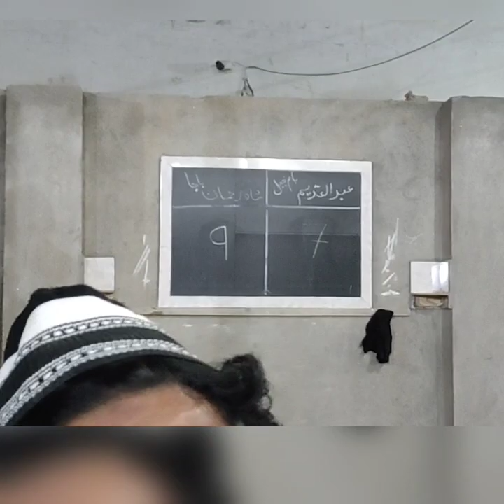باجا مقابلہ بام خیل بوقو نمائش میچ Baja Vs Bomkhel highlights.. Baja 22 Bomkhel 18 Baja win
buqo Rafiq Khan Mukkha Namayesh
Baja 22 Bomkhel 18
Bajaa Win the match